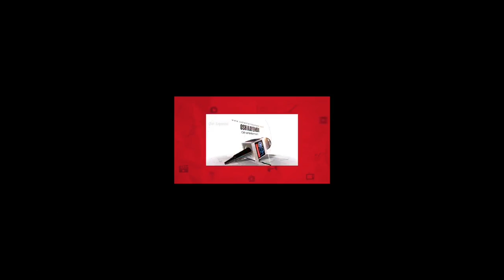Tip Swizzy Mangadalena new video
OSH TV MUSIC CHANNEL
we upload new music every day, and news updates
OSH TV MUSIC CHANNEL FOR NEW UGANDAN MUSIC, FILMS, NEWS, AND ALL ENTERTAINMENT